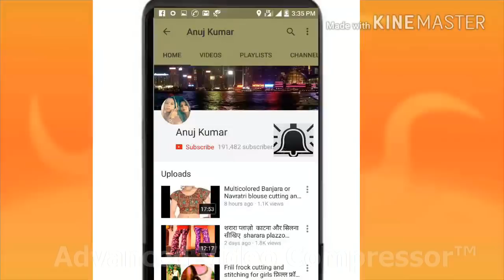tulip salwar latest pattern cutting and stitching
Please click here to purchase our cloth, dresses Hi friends, good morning. today I am showing you how to cut and stitch tulip pant of latest fashion.